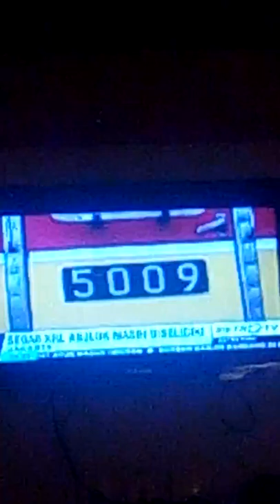Hotel savoy homman bandung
Hotel bersejarah